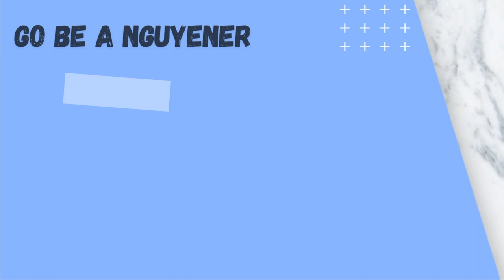MY NEW STOGGLES | VLOG | NGUYENER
My new goggles from stoggles! Working in the emergency department, I need to protect my eyes from anything! These goggles block blue light, shatter resistant, and come in a variety of colors!

My last name Nguyen is pronounced as “win”, so I decided to incorporate my name into an inspiring word for myself and for my audience. The word Nguyener (winner), describes anyone who confidently lives in their own skin and style. My channel is a place where I want to share my life to help inspire and make people feel good about themselves.